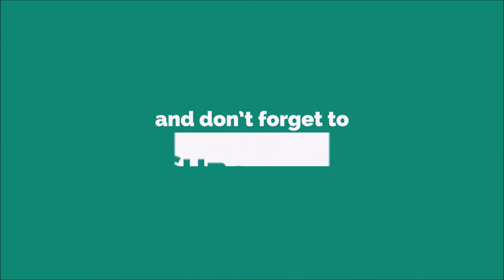Black Ops 3 - MONTAGE/FUNTAGE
Song: